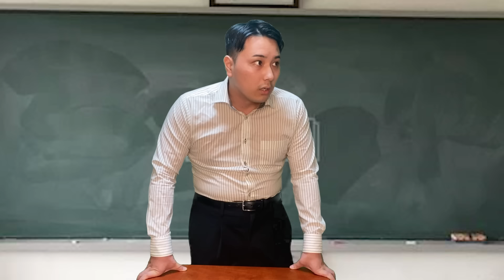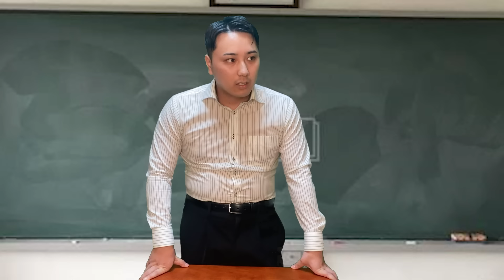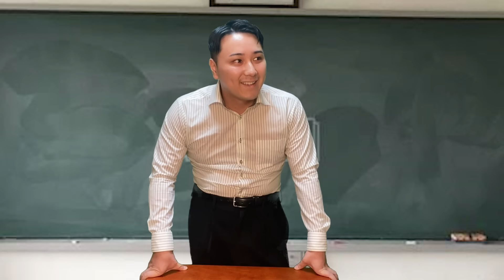生徒と殴り合いの喧嘩する先生